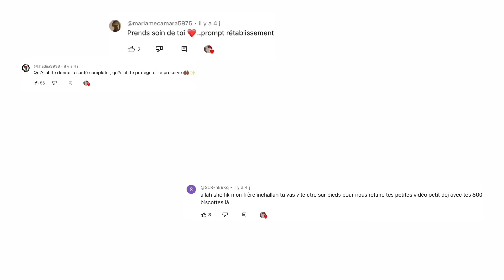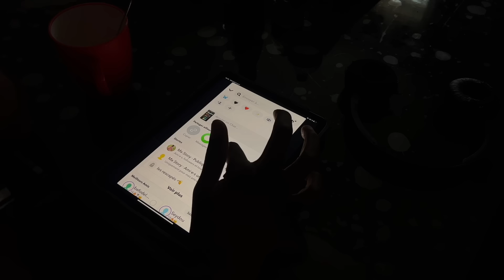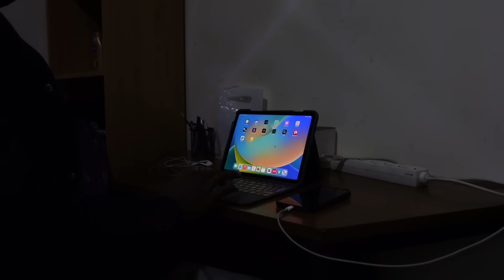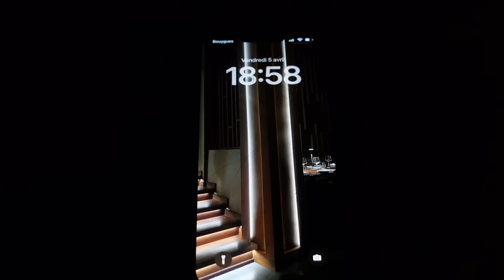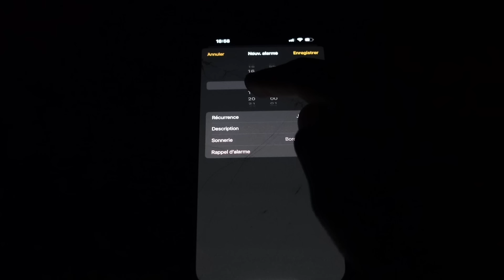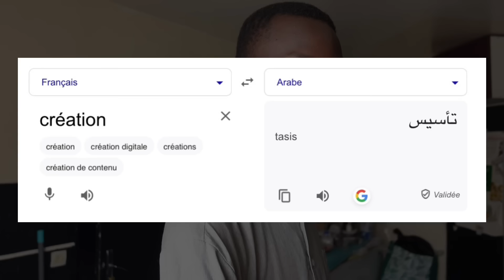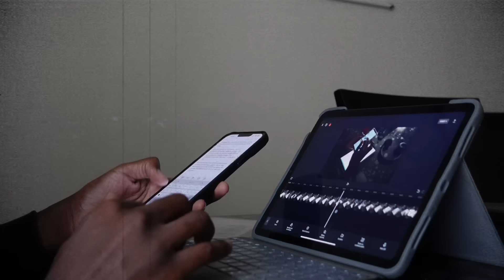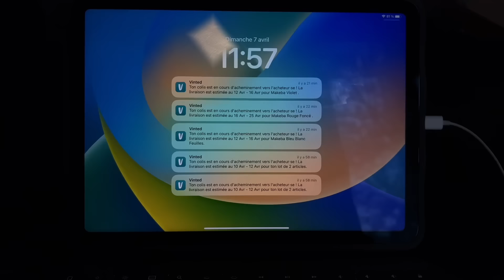Je crée ma marque de vêtements.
Salut ! 🙋🏾‍♂️

Dans cette vidéo, vous me tenez compagnie pendant mon hospitalisation ;)
Si jamais tu n’as pas regardé cette vidéo, c’est le moment :

Informations concernant THETAZIS 👗

- makeba : tailles standards (Le modèle mesure 1m75)
- articles envoyés en moins de 5 jours ouvrés

Qui suis-je ? 🤪

- 🤴🏾 Je m’appelle Mahamet, j’ai 21 ans.
- 🎥 Cette vidéo a été filmée avec la sony zv-1 et un iPhone 13 Pro Max
- 📱 Je monte sur Capcut
- 🖼️ Je réalise mes miniatures avec Canva et Picsart

15 154 étoiles dans les yeux ⭐️
Prenez soin de vous et j’en ferais de même ❤️